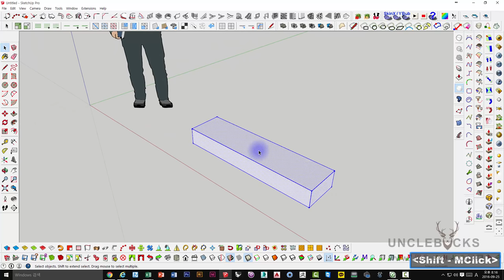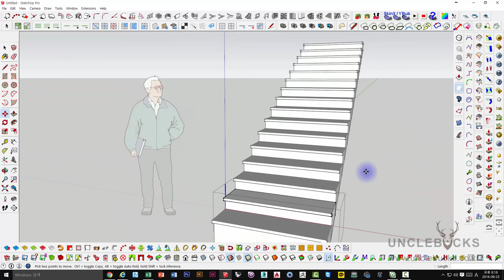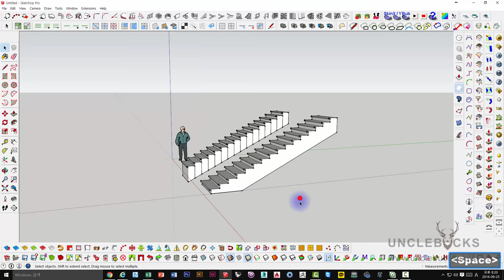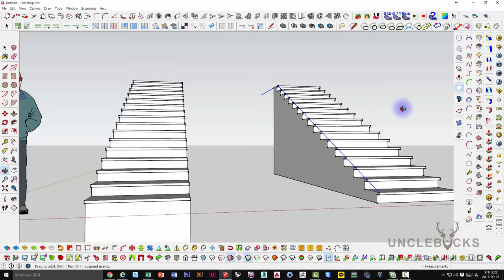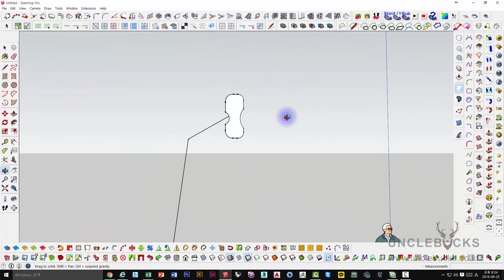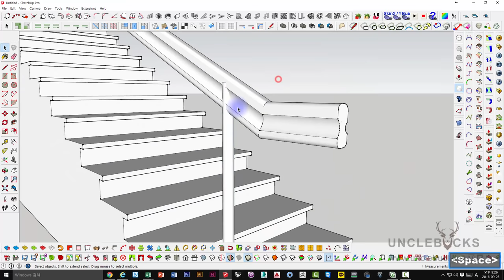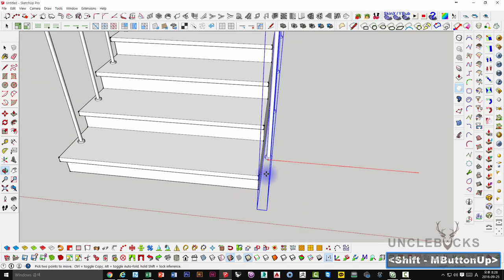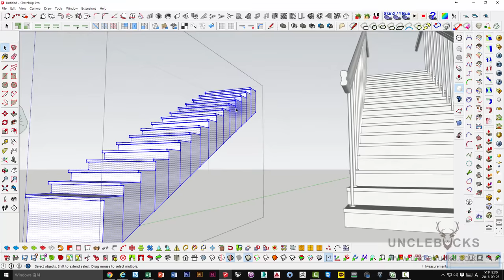UncleBucks ( 스케치업기초 _ 계단 만들기 )